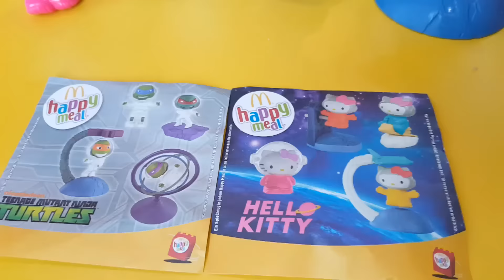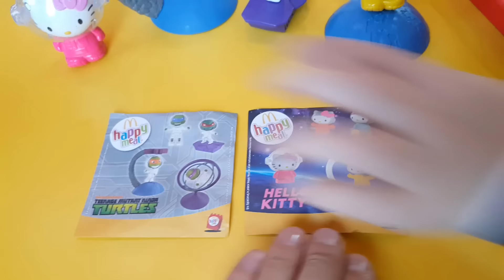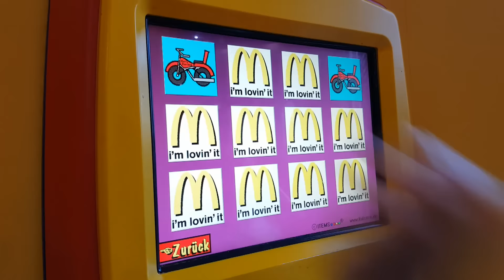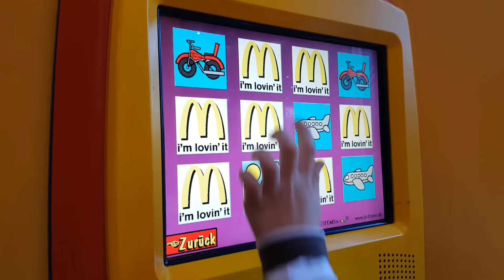✔ McDonalds 2016 Unboxing Happy Meal Хеппи Мил Hello Kitty Ninja Turtles 🍔🍟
С 12 февраля в Макдональдс (Германия) сразу две классные коллекции игрушек в Хэппи Мил!
Hello Kitty или Черепашки-Ниндзя? Выбирайте то, что нравится!
BOARDENDER RAPHAEL, MiCHELANGELO iM ALL, SCHWERELOSE HELLO KITTY, EXPEDITIONS HELLO KITTY.